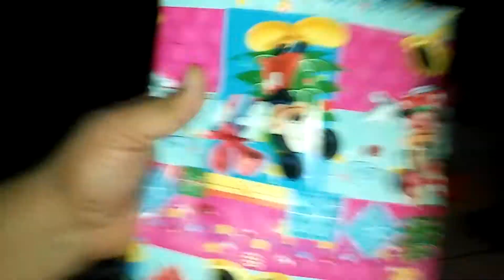NOCHE BUENA Y NAVIDAD 2016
QUE ONDA, COMO ESTAN, LES SALUDA SU AMIGO "JUAN CARLOS MUÑOZ.
POR SEGUNDO AÑO CONSECUTIVO, LA NOCHE BUENA Y LA NAVIDAD NO LA PASAMOS EN CASA, CON MENOS PERSONAS QUE LA DEL AÑO PASADO, POR DISTINTAS CIRCUNSTANCIAS, ENTRE ELLAS EL FALLECIMIENTO A PRINCIPIOS DEL AÑO DE MI TÍO HERMOSO "GERARDO", AL CUAL LO RECORDAMOS CON MUCHO AMOR Y CARIÑO, Y NUNCA LO OLVIDAREMOS, LO EXTRAÑAMOS TANTO A MI TÍO, Y LA AUSENCIA DE LA FAMILIA DE MI TÍO MIGUEL ANGEL, (INCLUYENDO PRIMOS, HIJOS DE ÉL, LOS CUALES YA TIENEN HIJOS TAMBIÉN), Y PUÉS LA FAMILIA DE MI TÍO TONY, OSEA MIS PRIMOS BLANCA, ROSSA, ELOISA Y JULIO, CON SUS RESPECTIVOS HIJOS, BUENO. EN POCAS PALABRAS FUIMOS POCOS, PERO NO LA PASAMOS BIEN PADRE, Y LOS NIÑOS "ALONZO" (MI AHIJADO), Y ALITOS (ALEX MI PRIMITO), MUY FELICES CON SUS REGALOS QUE LES TRAJO SANTA CLAUS, Y NOSOTROS MÁS FELICES AL VERLOS A ELLOS SONRIENTES.
RECUERDEN QUE LA FAMILIA ES LO MÁS IMPORTANTE EN ESTA VIDA, LA FAMILIA ES PRIMERO.